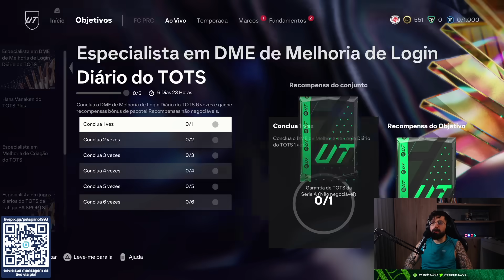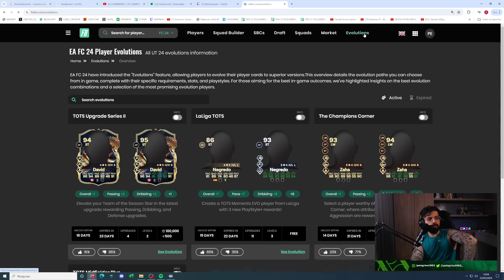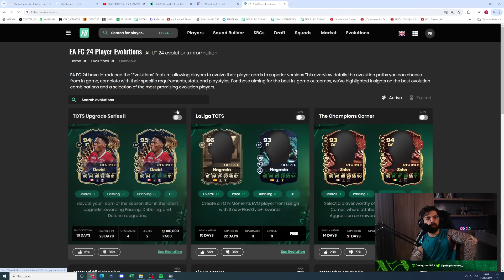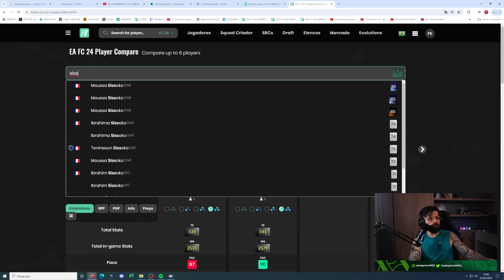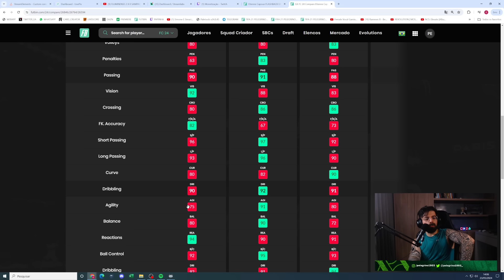E ASSIM SE ENCERROU O CONTEÚDO DA SEMANA TOTS DA LA LIGA!! - EA Sports FC 24 Ultimate Team